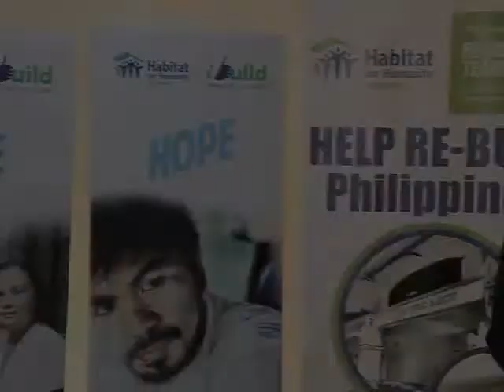Habitat For Humanity Thumbs Up TV Feature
Airing: January 25, 2014

Interview with:
Charlie S. Ayco
Chief Executive Officer and Managing Director, Habitat for Humanity